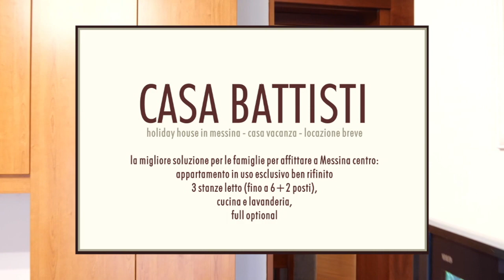HOME PAGE SITO